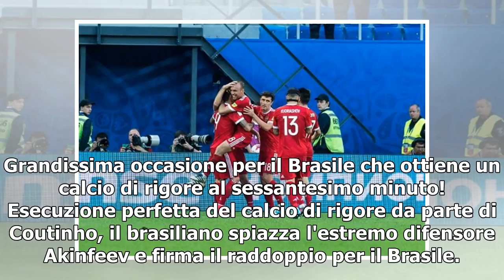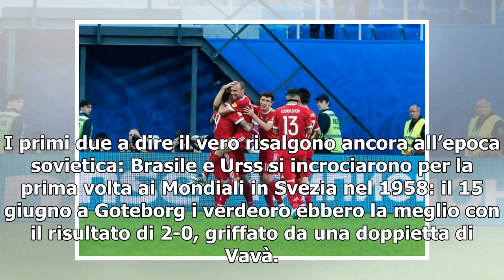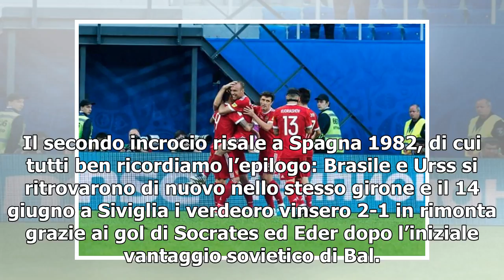[T-LEX News] Diretta / Russia Brasile (risultato finale 0-3) info streaming video e tv: il Brasil...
Diretta Russia Brasile - LaPresse DIRETTA RUSSIA BRASILE (RISULTATO FINALE 0-3): IL BRASILE CALA UN BEL TRIS Il Brasile prepara alcuni cambi, il tecnico della compagine brasiliana farà ora ruotare i suoi uomini. Il Brasile gestisce il pallone a suo p...